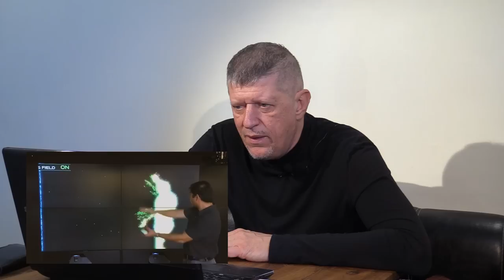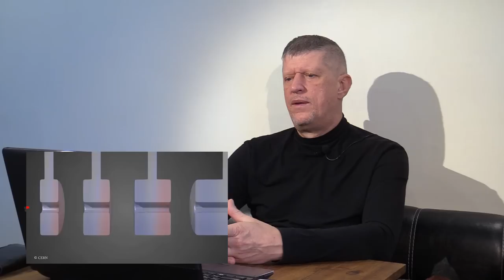Топлес про Бозон Хиггса 🔥1 часть 👍 наука✔"Катющик ТВ"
Поддержать выпуск новых видео:
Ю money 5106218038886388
Web money
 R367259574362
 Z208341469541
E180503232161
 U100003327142